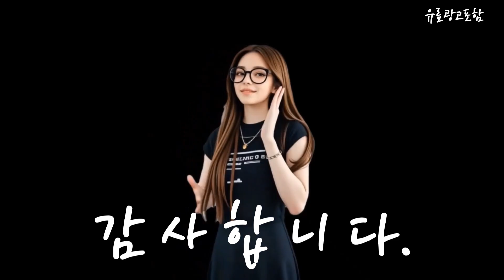코듀로이원피스 Top10!! 요즘 인기있는 코듀로이원피스 구매 가격 평점 후기 비교 총정리!!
❤️❤️❤️ 요즘 인기있는 코듀로이원피스 구매 가격 평점 후기 비교 총정리해 보았어요!! ❤️❤️❤️

[00:06]
10위. BIKASU 여성 빈티지 코듀로이 원피스 루즈핏 버튼 [36,720원]

[00:11]
9위. 프롬코 여성 겨울 긴팔 스판 핀턱 기모 [38,900원]

[00:17]
8위. 아이엠몽 여성용 미토크 코듀로이 롱 원피스 [15,900원]

[00:23]
7위. MOSAIRATION 여성용 복고 스타일 넉넉한 핏의 봄가을 [17,600원]

[00:28]
6위. 떳다그녀 쉐딩 랩 원피스 [34,900원]

[00:34]
5위. ANYOU 2024 롱 원피스 솔리드 원피스에 가을 [29,610원]

[00:40]
4위. 코듀로이 롱 셔츠 원피스 [32,000원]

[00:45]
3위. ROYALBELLE 여성 롱 골덴 원피스 리본 벨벳 [27,900원]

[00:51]
2위. 데일리앤 다넬 코듀로이 골덴 카라넥 롱 원피스 [33,800원]

[00:57]
1위. 아피나르 여성용 코듀로이 롱 셔츠 원피스 [20,960원]